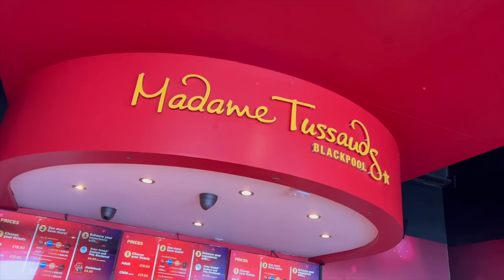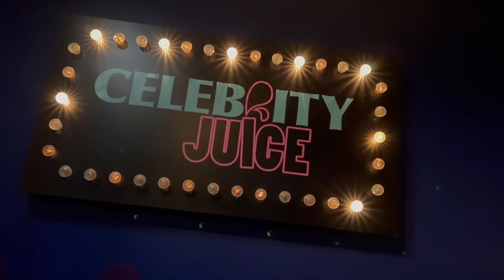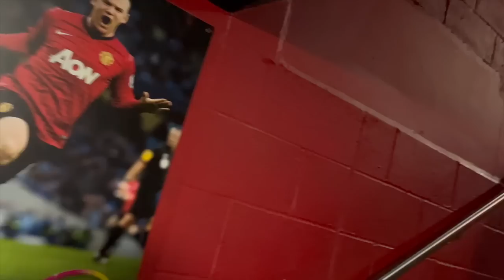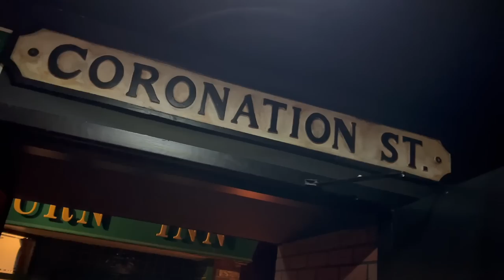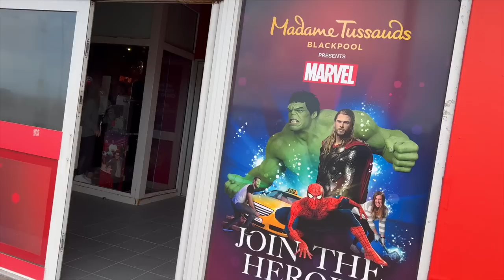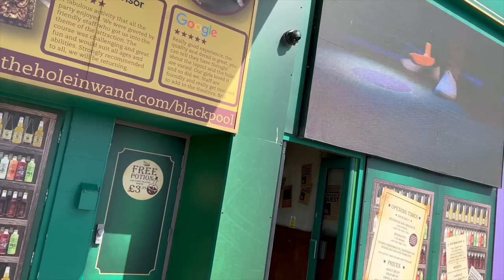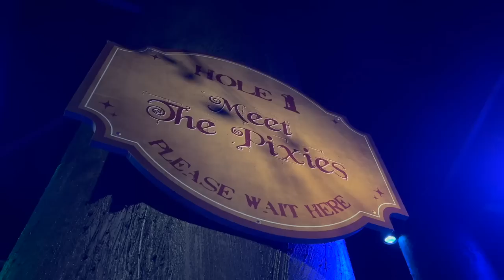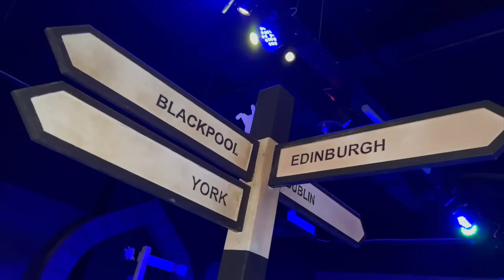LAST DAY IN BLACKPOOL! 😔 Plus Dragons Den's "The Hole In Wand" & Madame Tussauds ￼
Sadly it's our last full day in Blackpool and we took on some of the tourist attractions, including Madame Tussaud's and the new Dragons' Den adventure, golf a hole-in-Wand.

We had an incredible time, despite the weather there is so much to do in Blackpool indoor and outdoor so please enjoy this last look at our holidays for 2023 in sunny Blackpool. First week at Madame Tussaud's this amazing wax museum is home to some awesome models, including the legendary KSI, Ant & Dec and rocket and Groot.

This was the kids first ever Madame Tussaud's and they absolutely loved it. After this. We hit up shops before stumbling across crazy golf ￼ where I lost again, unfortunately..￼

My Gear
Canon EOS M50
Sony ZV-1